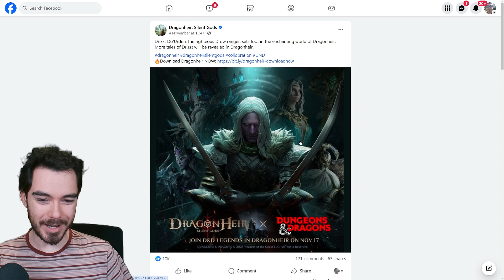The BEST Beginner Heroes in DRAGONHEIR!!! | Dragonheir: Silent Gods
Ad Download Dragonheir: Silent Gods now to start your epic journey! Drizzt Do’Urden, the righteous Drow ranger, sets foot in the enchanting world of Dragonheir. Guess how his tales will unfold in the game? Dragonheir Silent Gods has already achieved over 5 million downloads within less than a month since its global launch. It is also releasing a tons of new in-game events – A LOT to come!